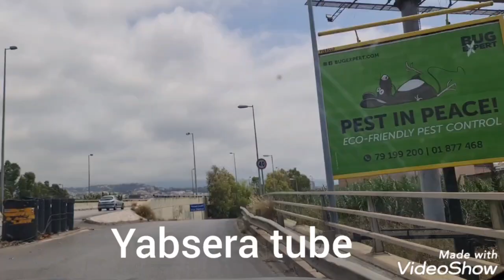ንብረት የሀይሌ ወንድም በዩትበሮች ምክንያት እራሴን ላጠፋ ነው ከሀይሌ ጋር በመገናኘቴ